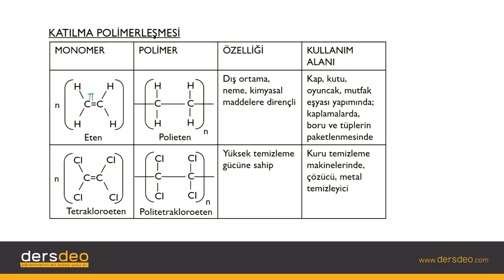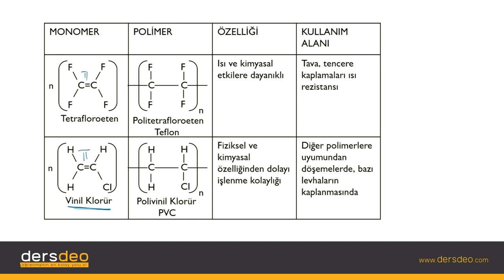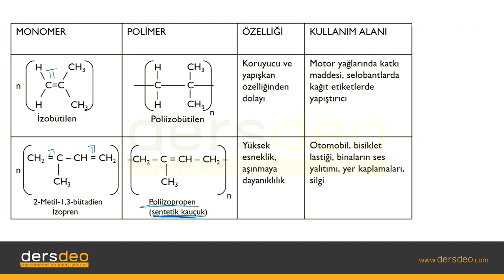Kimya Kimya, Kimyasal Tepkimeler, Katılma Polimerleşmesi #10